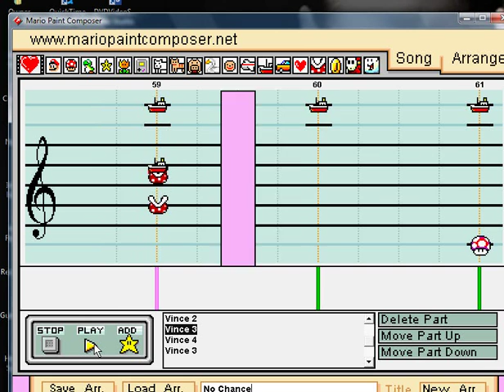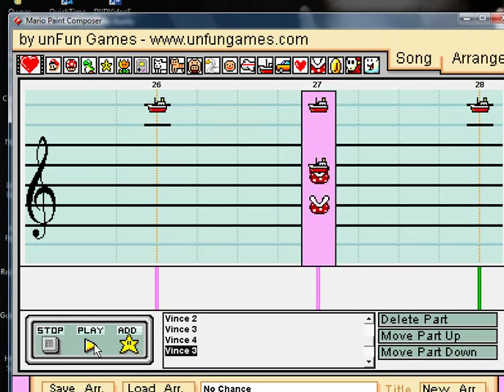Mario Paint - "No Chance in Hell" (Vince McMahon WWE Theme)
The theme for the chairman.